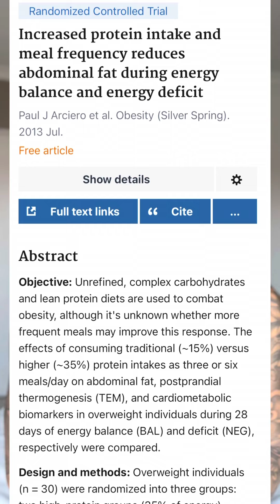High protein, meal frequency and food quality all aid in burning belly fat.